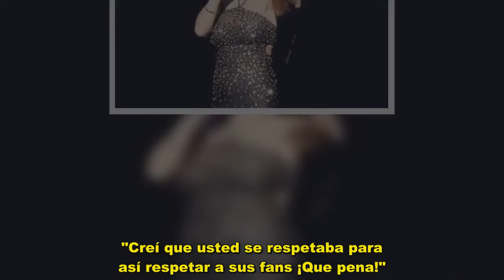Marisela manda terrible grosería a sus fans y ellos la atacan